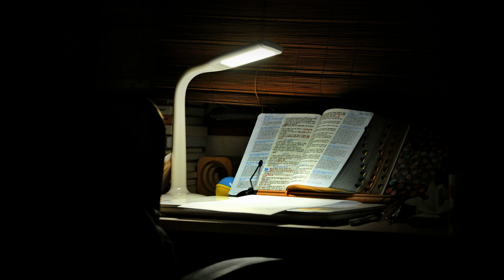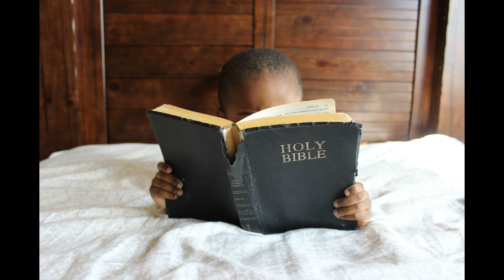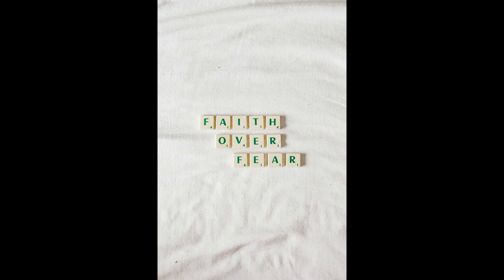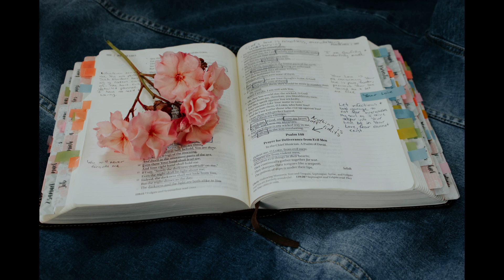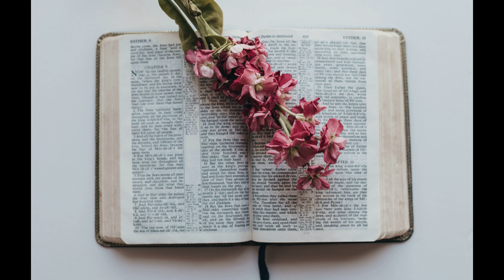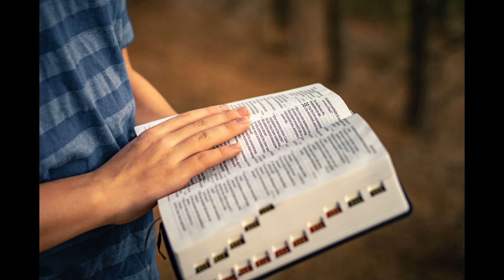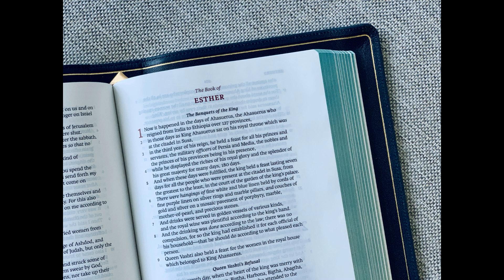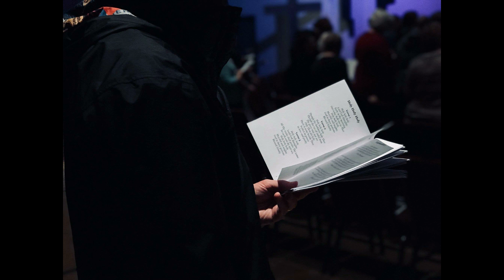Chronological Bible Reading Old Testament Day 97-2Ki 15~18(1년 1독 역사 순으로 NIV 영어 성경 읽기 97일차 왕하 15~18)